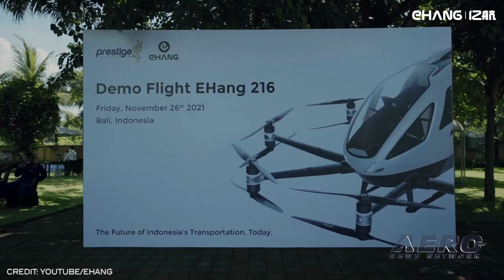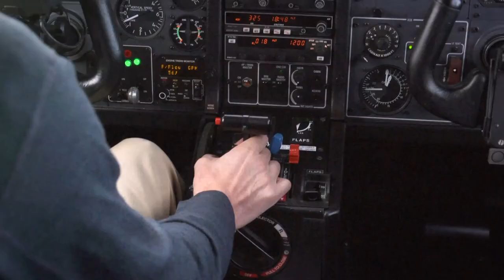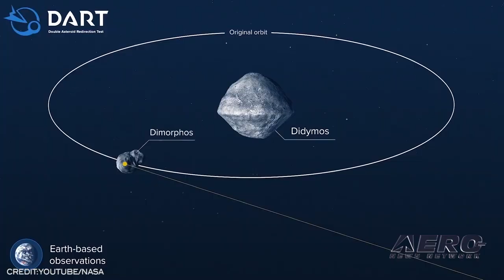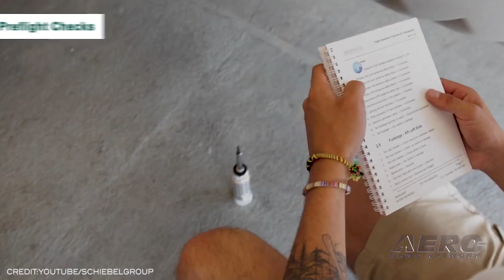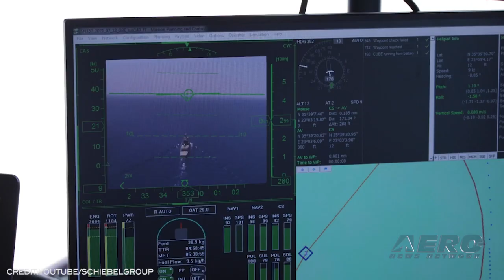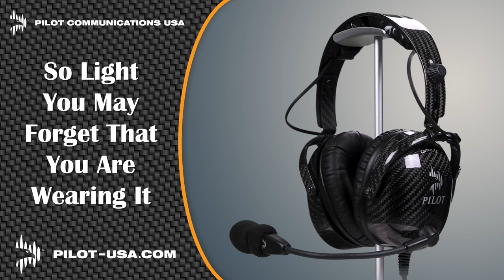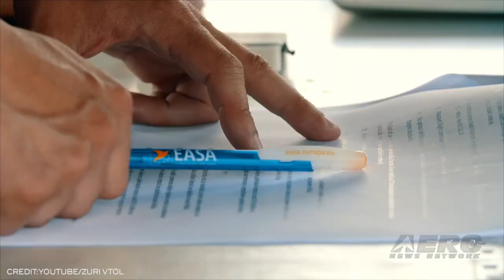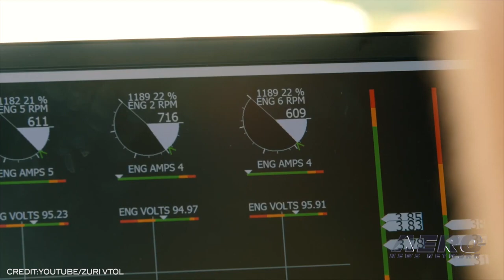Airborne-Unmanned 11.30.21: EHang 216, S-100 Goes North, Czech eVTOL Project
Also: DJI Joins AnimaMundi, Earth Defense Grid, Bladeless Balloon Drone, Aergility's ATLIS

E-Hang's 216 autonomous electric vehicle completed an aerial sightseeing demonstration at the tourist favorite of Bali, Indonesia working alongside local partner Prestige Aviation. During a 5-minute unmanned flight at Villa Blackstone Beach, VIP guests saw the aircraft take-off and hover amidst the beautiful backdrop before returning to earth on the painted landing target. Guests from Indonesia's directorate of civil aviation, industry authorities, and other VIPs preceded the momentous flight by speeches and photos. Schiebel, working with Andøya Space Defence, recently completed a test of their Camcopter S-100’s search and rescue capabilities in a week-long trial aboard the Norwegian Coast Guard's Nordkapp in the frigid northern waters above the 75th parallel. The unmanned aircraft was the focus of the week-long program through the Norwegian Ministry of Foreign Affairs, Arctic 2030, designed to sustain Norwegian interests in the inhospitable far north. Zuri, another eVTOL advanced air mobility contender, completed its first functional flight test in Prague, Czech Republic. The aircraft successfully lifted off and hovered in place in an early test of its flight systems and capabilities. The Zuri carries a mix of traits of both fixed-wing and multirotor aircraft, combining a propeller and aerodynamic wing stability for efficient, reliable cruise flight, with 8 rotors laid out on underwing pylons for short takeoff and vertical lift capability. All this -- and MORE in today's episode of Airborne-Unmanned!!!

Airborne-Unmanned 11.30.21 is chock full of info in this Weekly News Episode, Tuesday, November 30th, 2021... Presented by Aero-TV veteran videographer and Airborne Hosts Kimberly Kay, Sophie Hurlock, Brianne Cross, Christopher Odom, and Laura Hutson, and is supported by ANN CEO/Editor-In-Chief Jim Campbell, and Chief Videographer Nathan Cremisino, this episode covers:

EHang 216 Completes Autonomous Demo
Schiebel Tests S-100 UAV in Arctic North
Czech eVTOL Project Begins Crowdfunding
DJI Joins AnimaMundi in Ocean Waste Tracking
NASA Lays Groundwork for Earth Defense Grid
DoCoMo Releases Bladeless Balloon Drone
Aero-TV At XPO21: Aergility Profiles The ATLIS Autonomous Hybrid Electric UAV